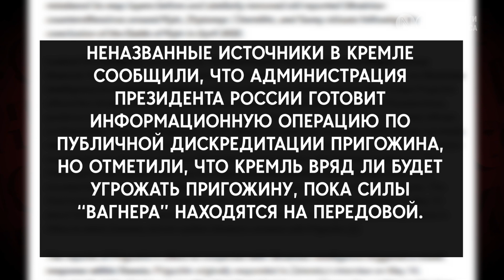Кремль готовит информационную операцию по публичной дискредитации Пригожина. Что планирует Москва?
Американский институт изучения войны считает, что Москва готовит кампанию по дискредитации Евгения Пригожина. Создатель ЧВК “Вагнер” давно и жестко критикует Минобороны, доходя до шантажа и грозясь вывести своих наемников из Бахмута. Последней каплей, считают в институте, стала информация о контактах Пригожина с украинской разведкой. По мнению аналитиков, он соревнуется с российским Минобороны за благосклонность Путина. В итоге военно-политические амбиции Пригожина встревожили даже лидера Кремля.

"Неназванные источники в Кремле сообщили, что администрация президента России готовит информационную операцию по публичной дискредитации Пригожина, но отметили, что Кремль вряд ли будет угрожать Пригожину, пока силы “Вагнера” находятся на передовой", - говорится в сообщении аналитического центра.

В свою очередь, российские политологи считают информацию The Washington Post о сотрудничестве Пригожина с украинской разведкой вбросом, чтобы скомпрометировать создателя ЧВК “Вагнер”. По их мнению, после критики Пригожиным лично Путина, когда создатель ЧВК “Вагнер” назвал его “счастливым дедушкой”, терпение Кремля исчерпалось.